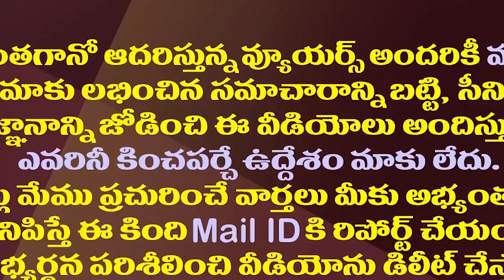టీడీపీ జెండా ఎగరని ఏడు పార్లమెంట్ స్థానాలు ఇవే| Parliament Seats That Have Left TDP In A Bad State